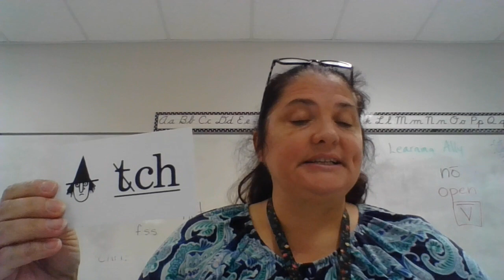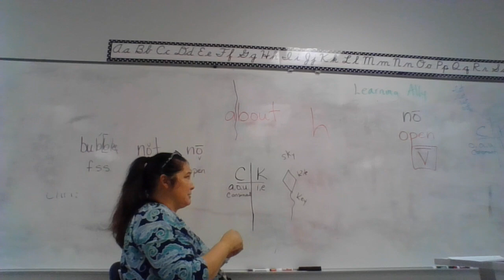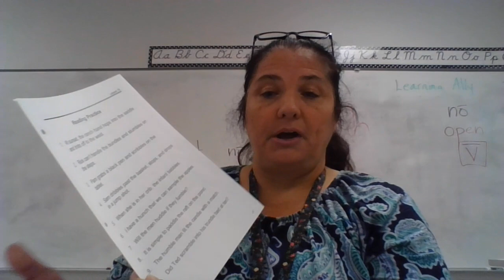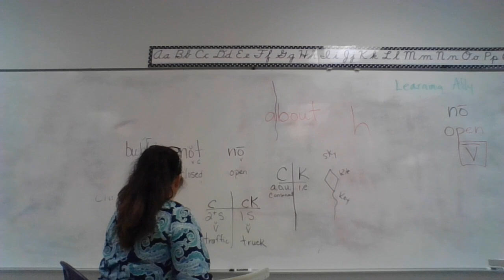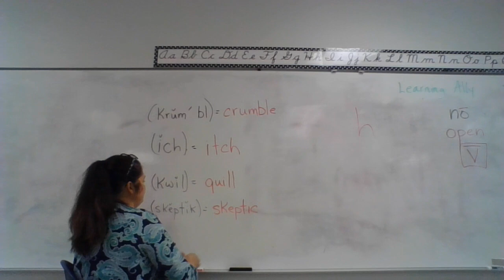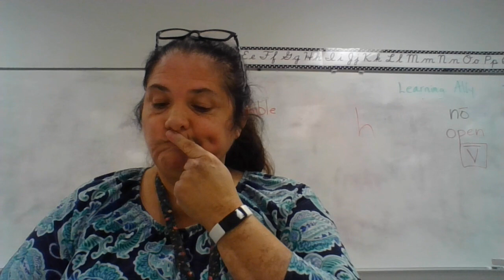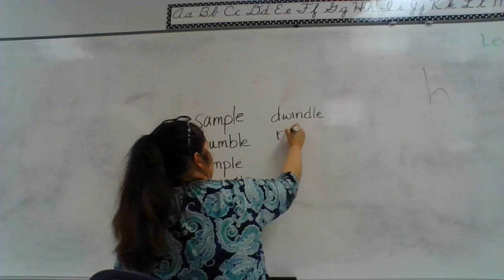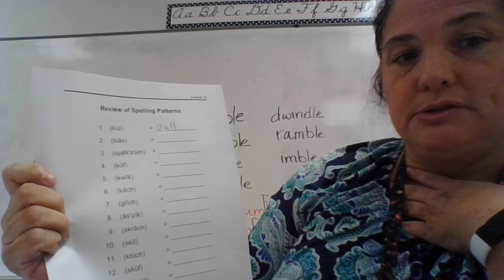Lesson 15 part 1